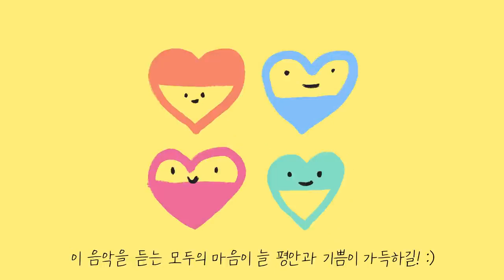Aesthetic Music for Meditation & Study, Sleeping, vlogmusic